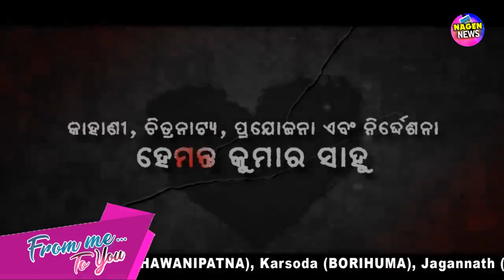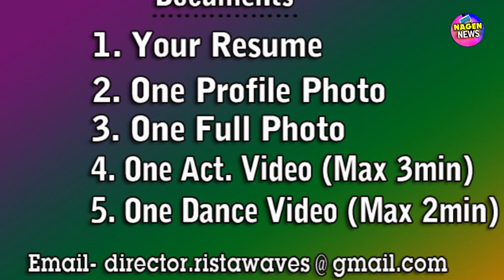ODIA NEW UPCOMING MOVIE 2020 || RISTA WAVES ENTERTAINMENT || NEW STAR CAST AUDITION UPCOMING FILM